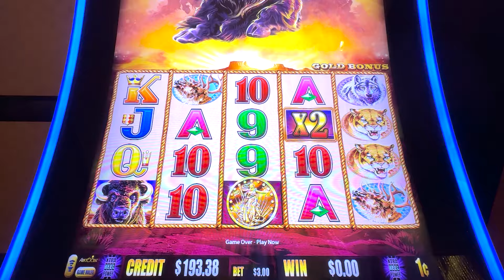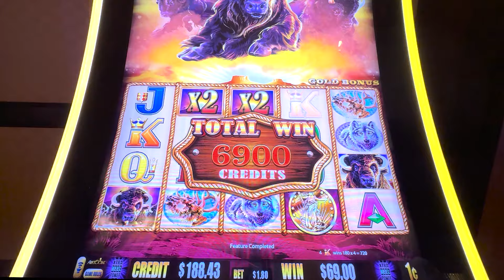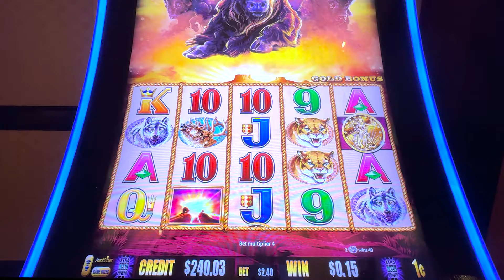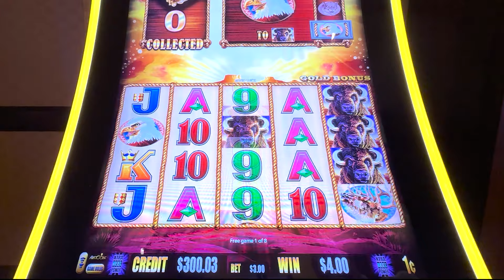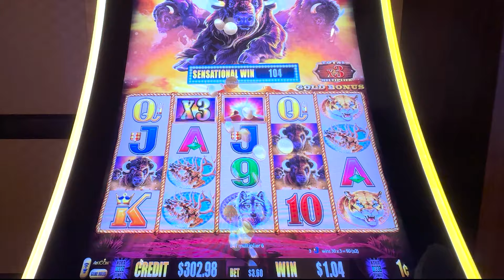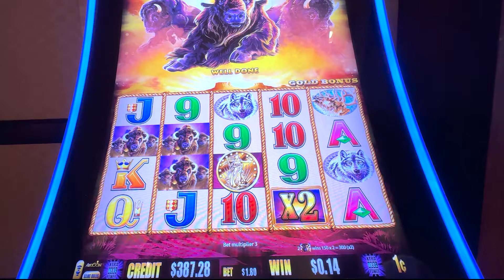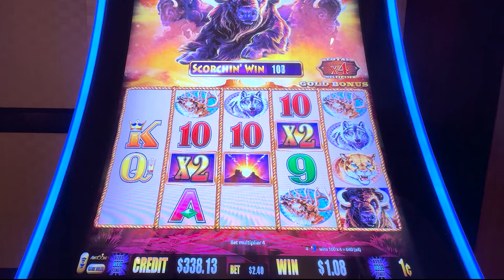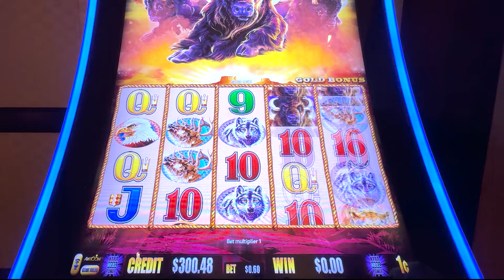Bonus Hunt for 15 Heads on Buffalo Gold Slot 🦬 🎰!!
Buffalo Gold! A favorite slot of many & the elusive 15 Gold Heads awaits us still. Today we are back at it trying to achieve that dream!

Let's keep the fun going together - see you at the slots!

© All uploads and content are the intellectual property of Jackpot Impossible ©